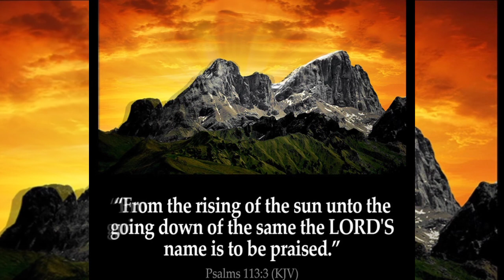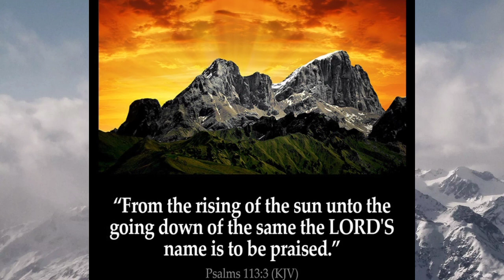Nature Sounds Forest Sounds Birds Singing Sound of Water-Relaxation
This Channel Presents a relaxing sounds video with beautiful nature and calm sounds for relaxation for deep, sleep ,sound therapy using sounds of rain and sounds of hummingbird this sounds for massage spa,